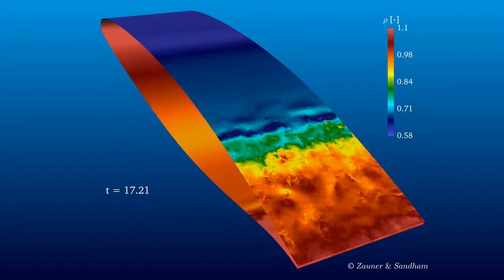Wall density around a transonic laminar-flow profile at moderate Reynolds numbers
Direct Numerical Simulations of Transonic Flow Around an Airfoil at Moderate Reynolds Numbers
Markus Zauner, Nicola De Tullio, and Neil D. Sandham
AIAA Journal, 2019
Direct numerical simulations of the flow around Dassault Aviation's V2C laminar-flow profile were carried out at a Reynolds number of Re=500,000 and a Mach number of M=0.7, considering a spanwise domain width of 25% of the chord length. The animation shows contours of the wall density, looking at the suction side of the airfoil looking against the freestream direction.

At present conditions, a low-frequency phenomenon associated with transonic buffet occurs at Strouhal numbers of St=0.12. This frequency corresponds to a period of about 8 nondimensional time units, defined as the ratio of chord length and free-stream velocity (c/U).

This animation captures one low-frequency cycle, showing the laminar/turbulent boundary-layer transition moving back and forth. Two-dimensional structures associated with Kelvin-Helmholtz instabilities are observed upstream of the transition region, where the flow is supersonic, and promote rapid breakdown to turbulence.